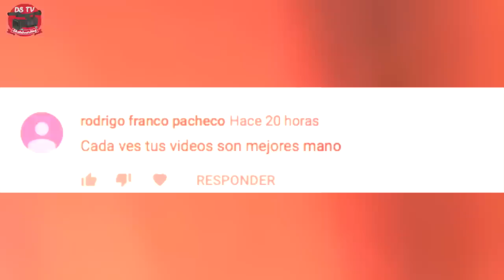UN DIA CUALQUIERA EN SKATE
WA ZUP HOMIES
En este video , un dia de esos , que solo sales a patinar y no esperas nada ,esta vez un rato de skate con la gente de la victoria , hasta que me dijeron que las cosas andaban difíciles , y nos fuimos a terminar el dia con buenos trucos